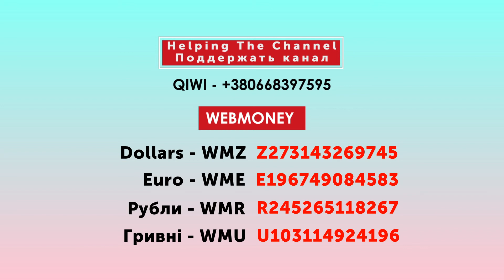FIFA 19 SBC - Sampdoria v Genoa (Marquee Matchups)